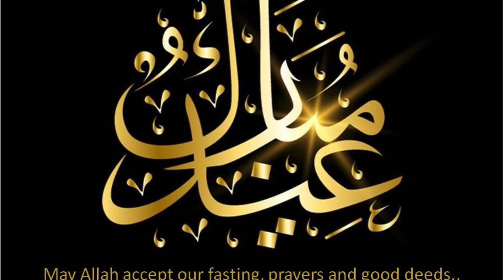25 May 2020 - Next day of Eid in China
Ramadan in China 2020